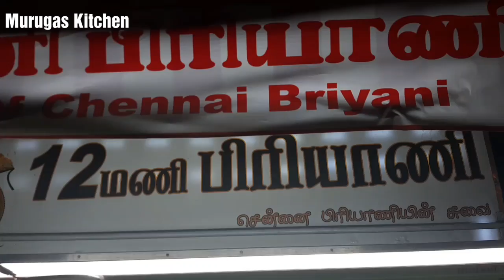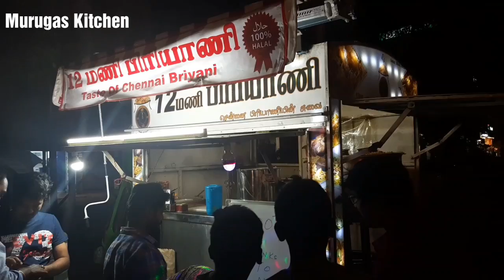தூங்காநகரத்தில் 12மணி பிரியாணி🍗🍗😋 கடை // FOOD VLOG Epi-1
In this video we are going to see about Madurai famous 12 clock biriyani shop 100th day celebration.

Really the food was super, I really liked it  specially tht brinjal side dish was awsome. Pls try once aft tht u will be regular customer.

Shop address: 12'o Clock Biriyani shop

Kalavasal - palanganatham Bypass Road SS colony (Opp to Unlimited Showroom, Tamil Nadu 625016
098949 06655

With love

Heartyvalli